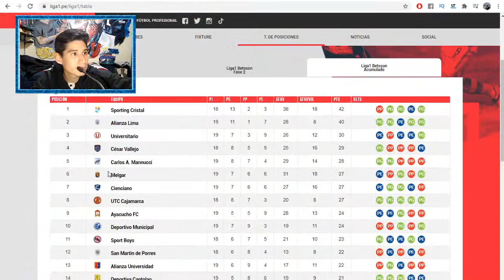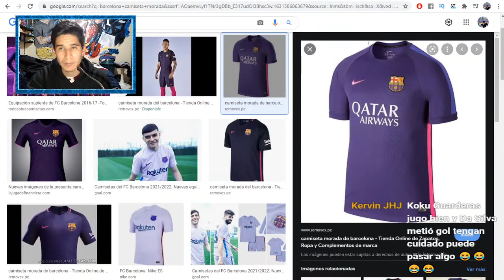VICTORIA DE LA U CONTRA LA SAN MARTÍN - GOL DE CANTORO / KOKU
🔴 ESTARÉ EN VIVO LOS LUNES Y VIERNES A LAS 9 PM 🔴

tags (IGNORAR):
liga 1 betsson,liga 1 fixture 2021,sorteo liga 1 2021,real madrid noticias,real madrid fc,real madrid fixtures,universitario de deportes,sporting cristal,melgar,copa libertadores 2021,copa bicentenario 2021,liga 1 2021,peru,koku,reacciones,reaccion